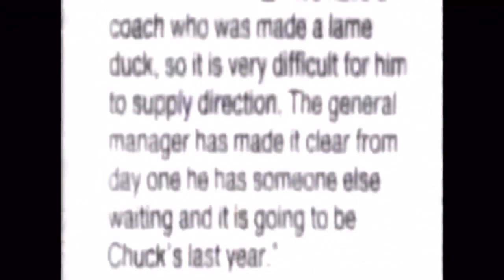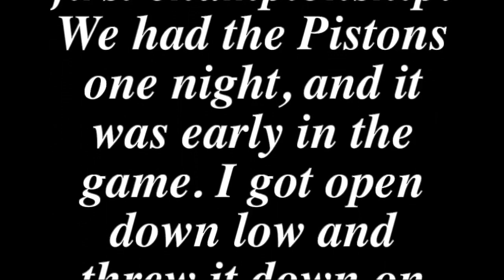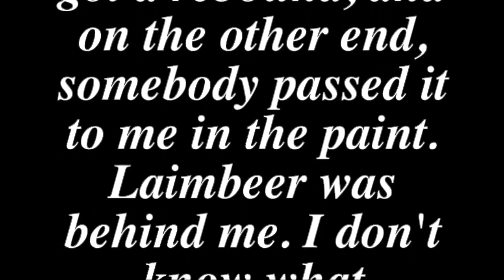Bill Laimbeer Documentary - VOL.2: NBA’s Most Evil Villain